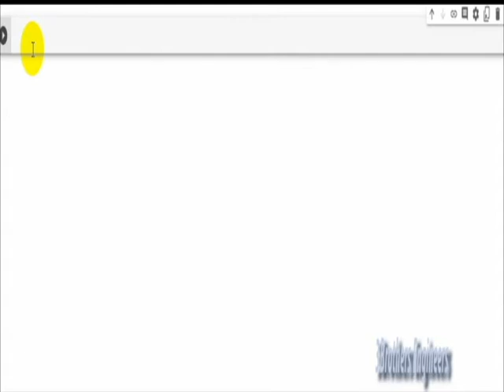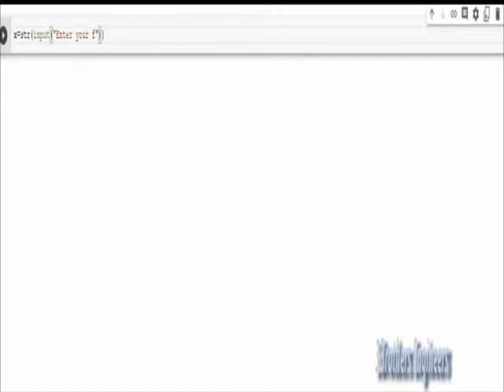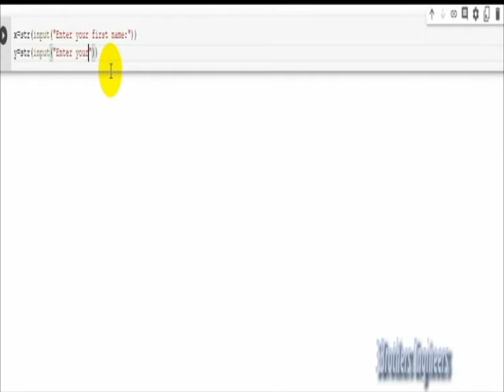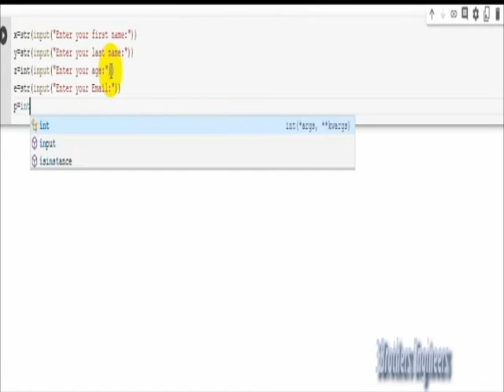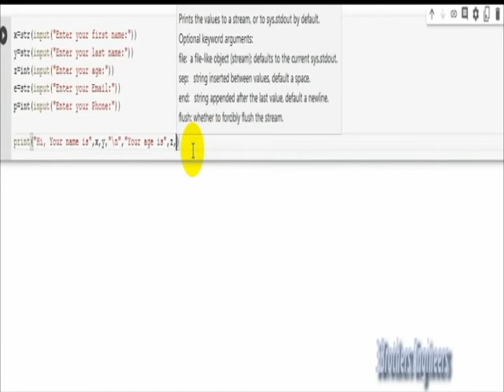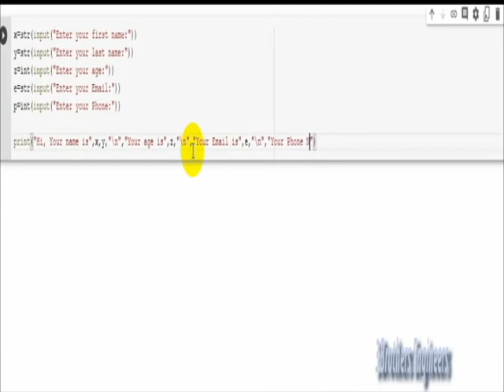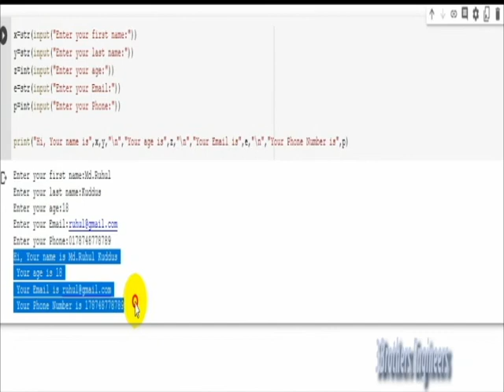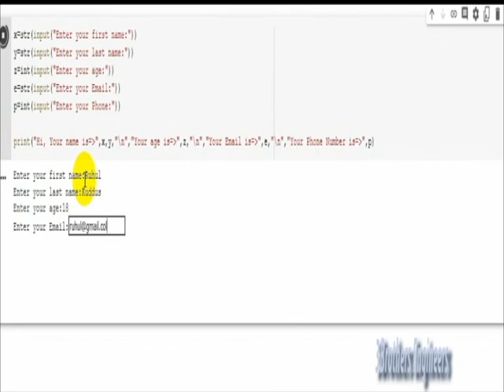Python Input field (str, int, float, double, ) Data types in python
Python is an open source programming language that was made to be easy-to-read and powerful. A Dutch programmer named Guido van Rossum made Python in 1991. He named it after the television show Monty Python's Flying Circus. Many Python examples and tutorials include jokes from the show[5].

Python is an interpreted language. Interpreted languages do not need to be compiled to run. A program called an interpreter runs Python code on almost any kind of computer. This means that a programmer can change the code and quickly see the results. This also means Python is slower than a compiled language like C, because it is not running machine code directly.

Python is a good programming language for beginners. It is a high-level language, which means a programmer can focus on what to do instead of how to do it. Writing programs in Python takes less time than in some other languages.

Python drew inspiration from other programming languages like C, C++, Java, Perl, and Lisp.

Python's developers try to avoid changing the language to make it better until they have a lot of things to change. Also, they try not to make small repairs, called patches, to unimportant parts of the CPython reference implementation that would make it faster. When speed is important, a Python programmer can move some of the work of the program to other parts written in programming languages like C or PyPy, a just-in-time compiler. It translates a Python script into C and makes direct C-level API calls into the Python interpreter.

Keeping Python fun to use is an important goal of Python’s developers. It reflects in the language's name, a tribute to the British comedy group Monty Python. On occasions, they are playful approaches to tutorials and reference materials, such as referring to spam and eggs instead of the standard foo and bar. Python has a very easy-to-read syntax. Some of Python's syntax comes from C, because that is the language that Python was written in. But Python uses whitespace to delimit code: spaces or tabs are used to organize code into groups. This is different from C. In C, there is a semicolon at the end of each line and curly braces ({}) are used to group code. Using whitespace to delimit code makes Python a very easy-to-read language.
Statements and control flow

Python's statements include:

    The assignment statement, or the = sign. In Python, the statement x = 2 means that the name x is bound to the integer 2. Names can be rebound to many different types in Python, which is why Python is a dynamically typed language.
    The if statement, which runs a block of code if certain conditions are met, along with else and elif (a contraction of else if from other programming languages). The elif statement runs a block of code if the previous conditions are not met, but the conditions for the elif statement are met. The else statement runs a block of code if none of the previous conditions are met.
    The for statement, which iterates over an iterable object such as a list and binds each element of that object to a variable to use in that block of code, which creates a for loop.
    The while statement, which runs a block of code as long as certain conditions are met, which creates a while loop.
    The def statement, which defines a function or method.
    The pass statement, which means "do nothing."
    The class statement, which allows the user to create their own type of objects like what integers and strings are.
    The import statement, which imports Python files for use in the user's code.
    The print statement, which outputs various things to the console.

Expressions

Python's expressions include some that are similar to other programming languages and others that are not.

    Addition, subtraction, multiplication, and division, represented by +, -. *, and /.
    Exponents, represented by **.
    To compare two values, Python uses ==.
    Python uses the words "and", "or", and "not" for its boolean expressions.